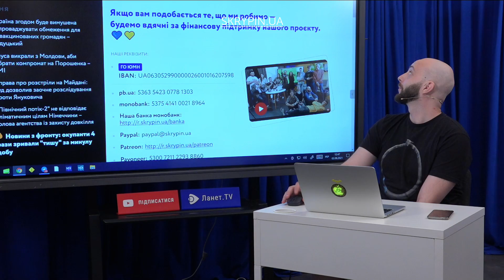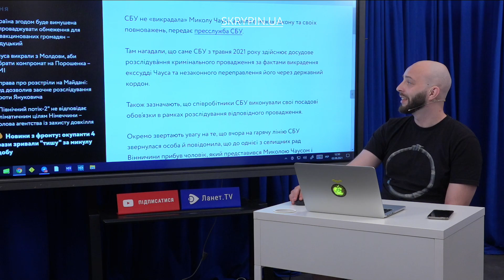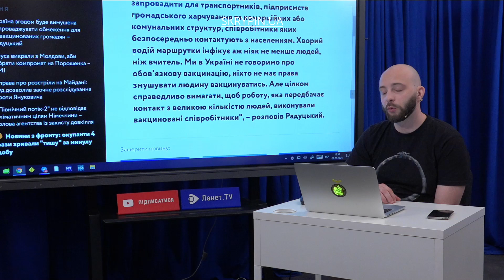Україна згодом буде вимушена ввести обмеження для невакцинованих – Радуцький | UMN Новини 02.08.21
🔸Новини з фронту: окупанти 4 рази зривали "тишу" за минулу добу
🔸Справа про розстріли на Майдані: суд дозволив заочне розслідування проти Януковича

Лише Найважливіше.